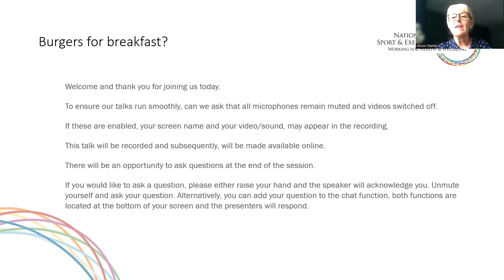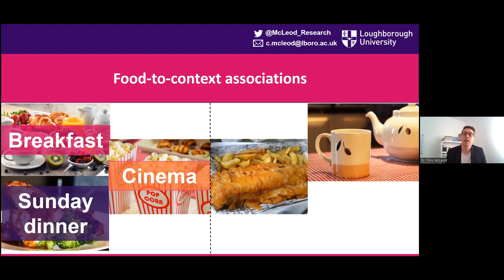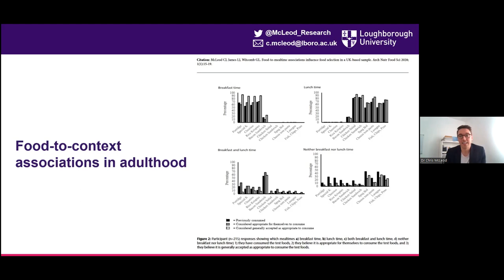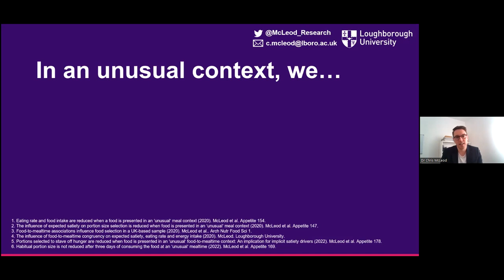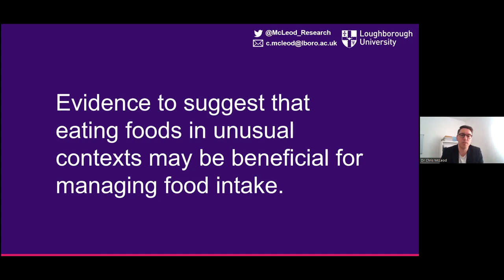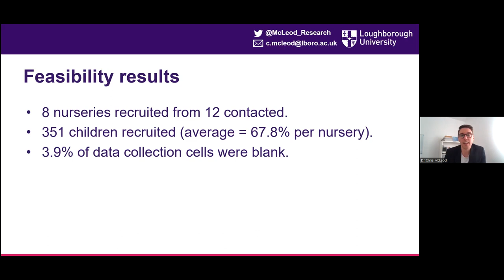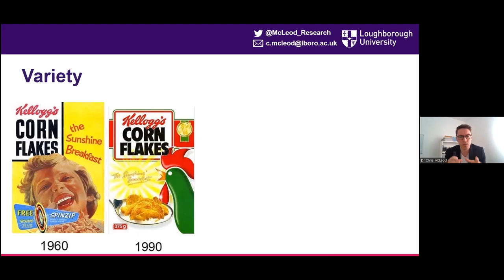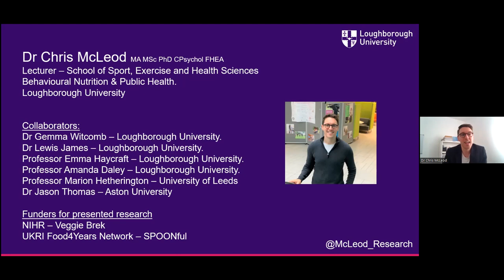Should we eat food in unusual contexts to help manage our weight? | Dr Chris McLeod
This public lecture was delivered by Dr Chris McLeod, Lecturer in the School of Sport, Exercise and Health Sciences at Loughborough University.

In this talk, Dr Chris McLeod explores why we eat particular foods, in particular portion sizes, and in particular contexts and discuss how our learned association between a food, its portion size and context is highly influential in determining how much we eat and the nutrients we ingest.